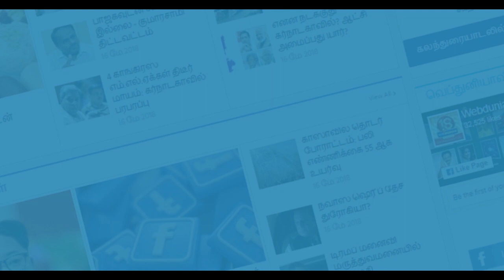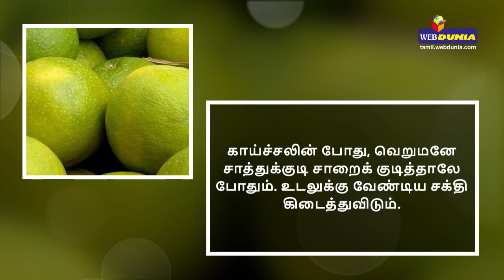Sathukudi | தினமும் ஒரு சாத்துக்குடி | பலன்கள்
தினமும் ஒரு சாத்துக்குடி சாப்பிடுவதால் கிடைக்கும் பலன்கள்...! | Everyday a Sweet lemon Benefits of Eating...! | Benefits Karthik Subbaraj